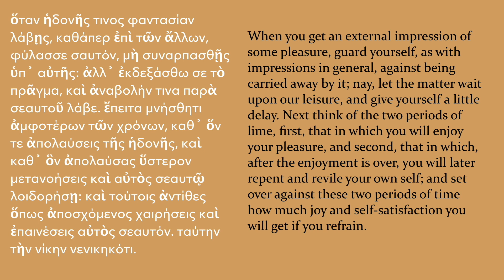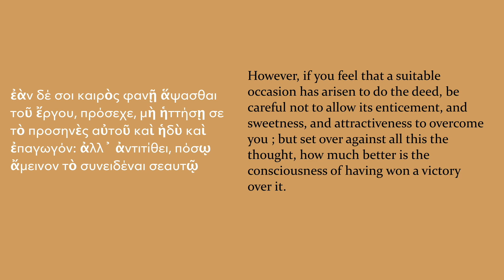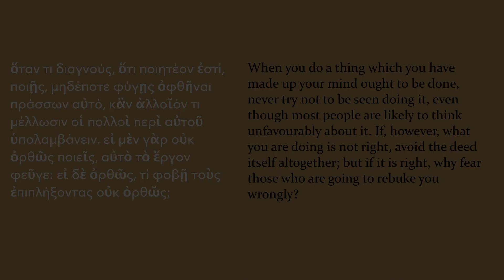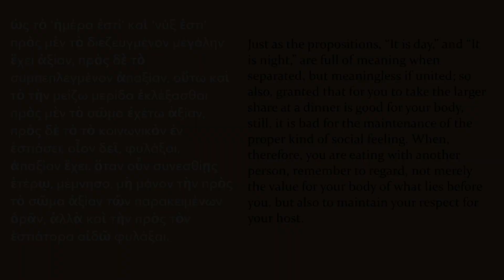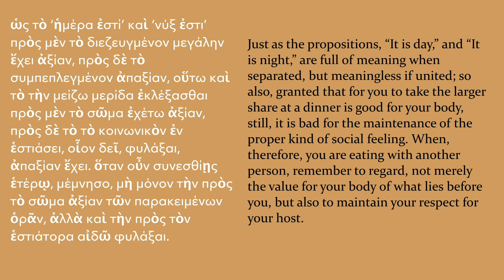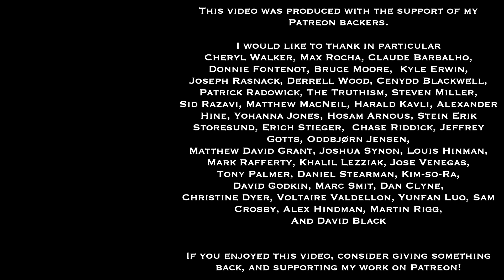Epictetus, The Enchiridion, chapters 34-36 | A Line By Line Commentary by Dr. Gregory B. Sadler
This is the fifteenth part of a video commentary series, working through Epictetus' classic work of Stoic philosophy, the Enchiridion (or Handbook), one half hour at a time.  In this series, we examine the text chapter by chapter, and line by line, providing analysis, examples, discussion, and applications.  In this video, we look at chapters 34-36 of the text.

Epictetus writes:
"34. When you get an external impression of some pleasure, guard
 yourself, as with impressions in general, against being carried away by it;
 nay, let the matter wait upon your leisure, and give yourself a little delay.
 Next think of the two periods of time, first, that in which you will enjoy
your pleasure, and second, that in which, after the enjoyment is over, you
will later repent and revile your own self; and set over against these two
 periods of time how much joy and self-satisfaction you will get if you
 refrain. However, if you feel that a suitable occasion has arisen to do the
 deed, be careful not to allow its enticement, and sweetness, and
attractiveness to overcome you; but set over against all this the thought ,
how much better is the consciousness of having won a victory over it.

35. When you do a thing which you have made up your mind ought
to be done, never try not to be seen doing it, even though most people are
likely to think unfavourably about it. If, however, what you are doing is
 not right, avoid the deed itself altogether; but if it is right, why fear those
 who are going to rebuke you wrongly?

36. Just as the propositions, "It is day," and "It is night," are full of
 meaning when separated, but meaningless if united; so also, granted that
for you to take the larger share at a dinner is good for your body, still, it
is bad for the maintenance of the proper kind of social feeling. When,
therefore, you are eating with another person, remember to regard, not
 merely the value for your body of what lies before you, but also to
 maintain your respect for your host."

I first released this commentary series over the course of Stoic Week 2016, in a different video channel.

The intro and outro music for this video is from the public domain site MusOpen, and is from J.S Bach - Das Musikalische Opfer - II.